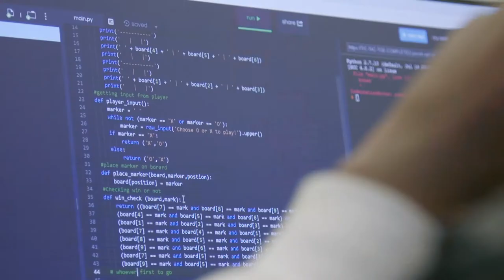Detroit Is Limitless - Documentary - Trailer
Removing barriers between technology and young Detroiters in Detroit, Michigan, USA.

This is the first sneak preview of a short film starring Detroit students that inspires youth along their learning/career paths and highlights the need to remove barriers to opportunities in and around technology for young minorities and females.

This documentary is part of the Microsoft TechSpark "Detroit Is Limitless" initiative to expose young Detroiters to opportunities in and around technology.

Video produced and directed by Robin Schwartz PR.